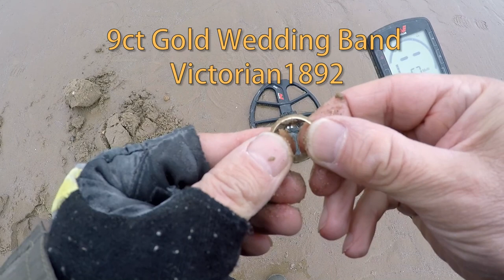GOLD Whitley Bay Beach North Yorkshire UK & Found Gold Wdding Band